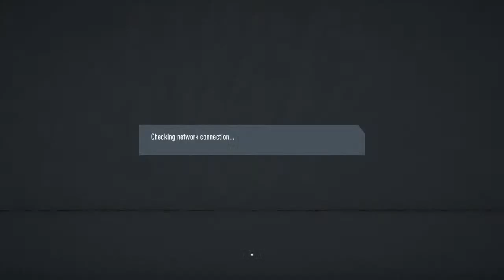ZIZIRIT v LikeUwant